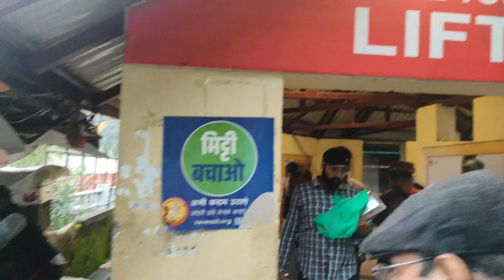Shimla in Monsoon || Wonderful weather to enjoy Shimla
Musician: @iksonmusic